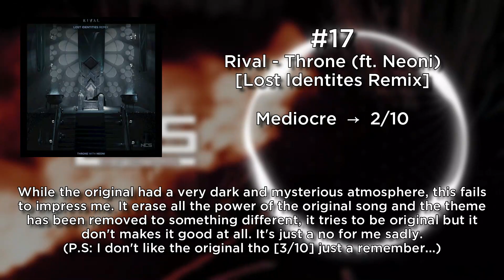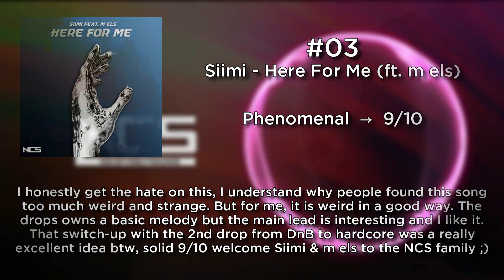[Monthly Ranking #32] NCS July 2021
New Ratings:
→ 10 = Excellent
→ 9 = Phenomenal
→ 8 = Amazing
→ 7 = Good
→ 6 = Okay
→ 5 = Decent
→ 4 = Bad
→ 3 = Very Bad / Not my taste
→ 2 = Mediocre (Meh)
→ 1 = Awful
→ 0= Horrible / Terrible